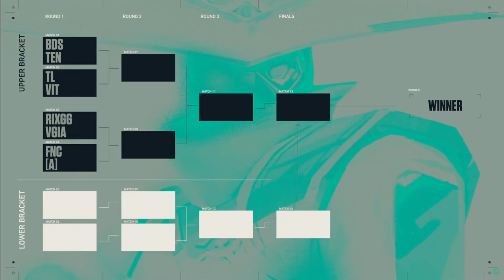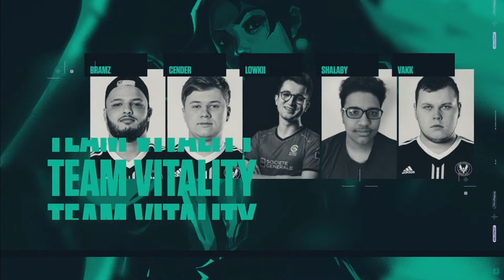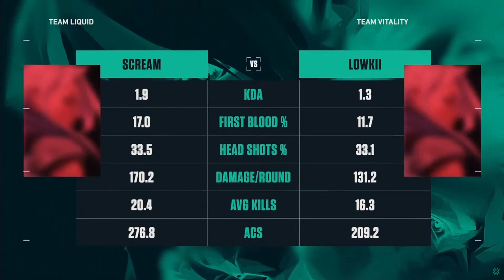FNATIC vs ALLIANCE | TEAM LIQID vs VITALITY | VCT Stage 3 EU Challengers - Week 2 - Day 1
Tune in for Week 2 Main Event of the 3rd VCT Challengers!
team liquid vs team vitality
Fnatic vs alliance